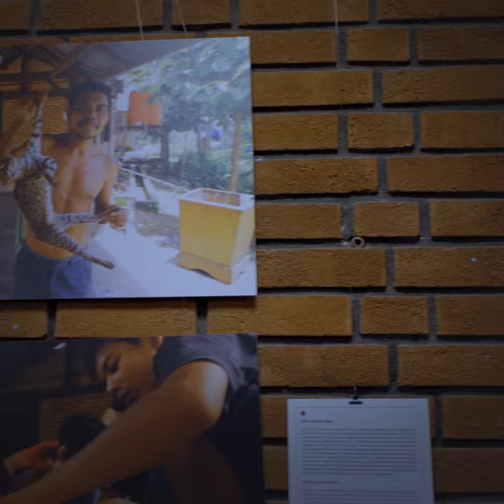Se hvorfor Hanne valgte utviklingsstudier!